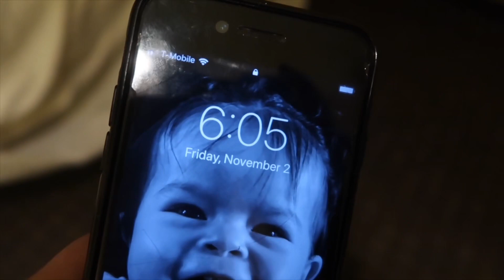DWARFISM AWARENESS + CAMILA’S SLEEP STUDY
We are Thee Garcia Family! Where love has no color, size, or shape. We are a unique family who wants to share our love, happiness, and spread awareness for dwarfism 💚